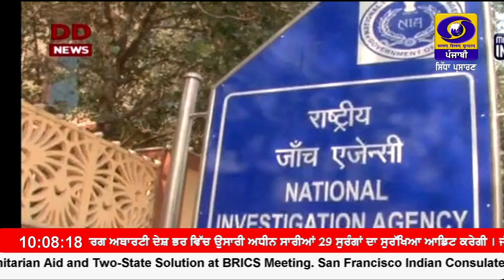1000 || NOVEMBER 23, 2023